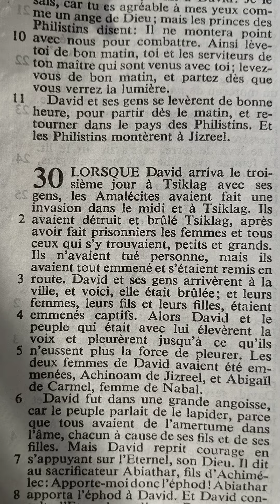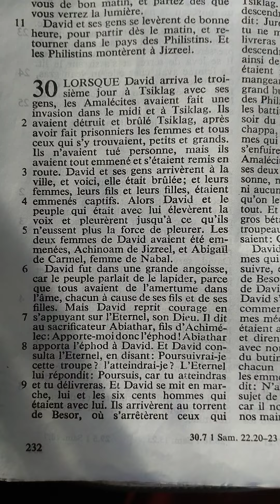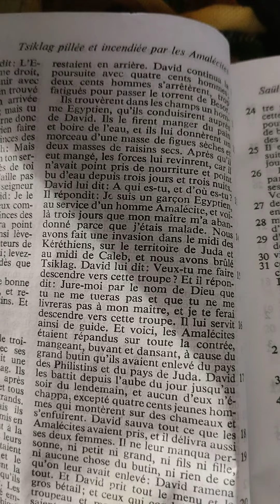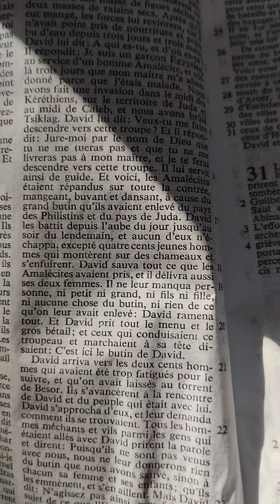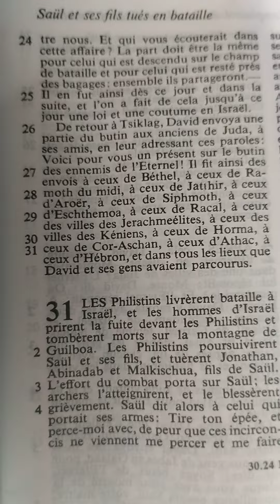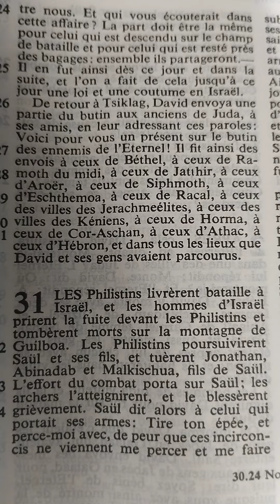1Samuel chapitre 30 (Tsiklag pillée et incendiée par les Amalécites)